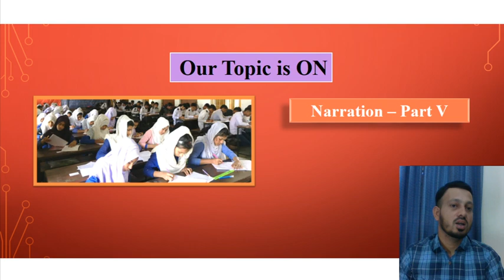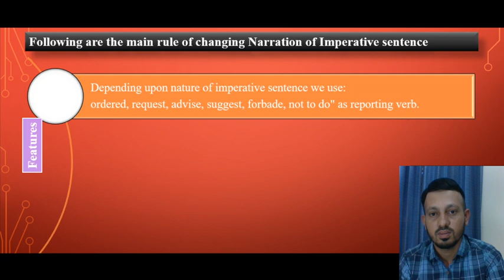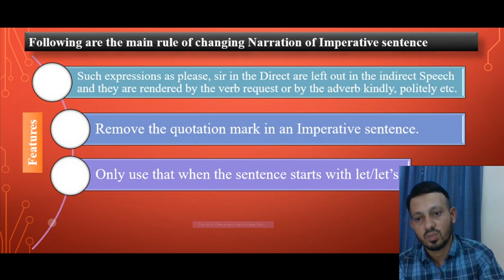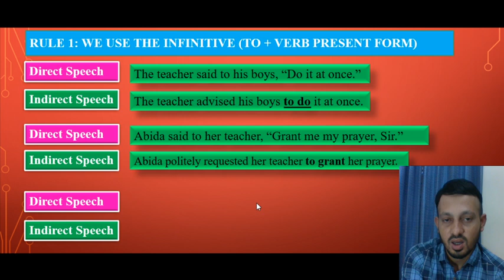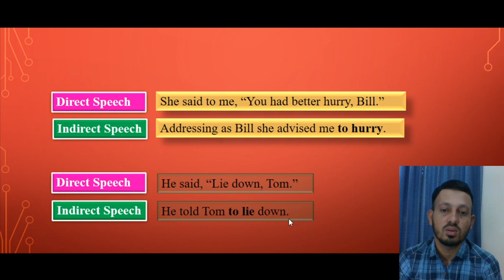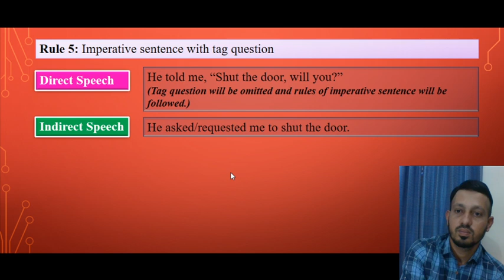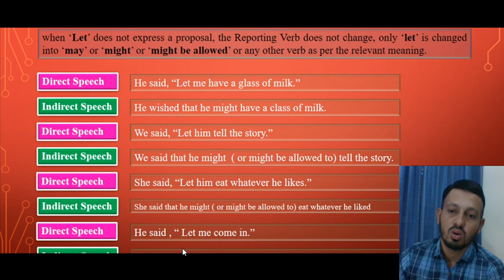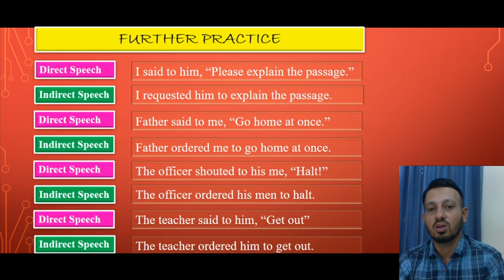Narration_Part-V (Imperative Sentence পরিবর্তনের নিয়ম)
Narration (Imperative Sentence) কে Direct থেকে Indirect এ পরিবর্তনের নিয়ম। আশা করি শিক্ষার্থীরা উপকৃত হবে।